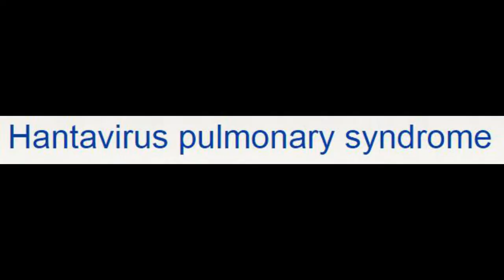After Coronavirus, Hantavirus in China | Pulmonary infection| HSR Bioinfo | Sahukari Ravi | Trending